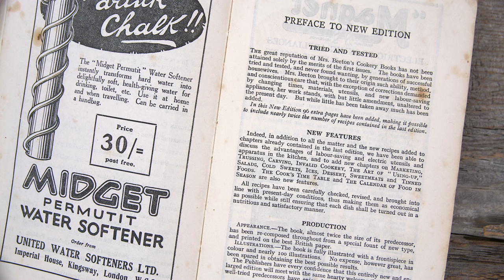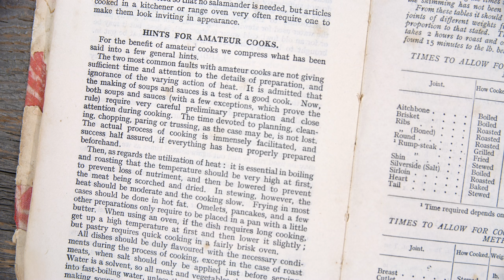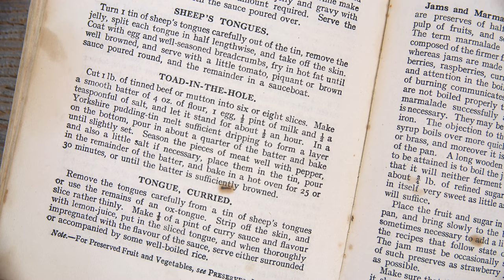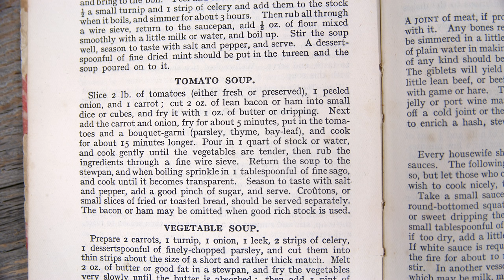Mrs Beeton's Tomato Soup Recipe - Old Cookbook Show - Glen And Friends Cooking - Soup Recipes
Mrs  Beeton's Tomato Soup Recipe - Old Cookbook Show - Glen And Friends Cooking
These old cookbooks are filled with great historic recipes and old cookbook recipes are a great way of tasting history, and connecting with the past. I love cooking history and making 100 year old recipes; the food history tells us so much about how people lived. Once again cooking with Glen, but this time a recipe that is just before the great depression.

Mrs  Beeton's Tomato Soup Recipe:
Slice 2 lb. of tomatoes (either fresh or preserved), 1 peeled onion, and 1 carrot; cut 2 oz. of lean bacon or ham into small dice or cubes, and fry it with 1 oz. of butter or dripping. Next add the carrot and onion, fry for about 5 minutes, put in the tomatoes and a bouquet-garni (parsley, thyme, bay leaf), and cook for about 15 minutes longer. Pour in 1 quart of stock or water, and cook gently until the vegetables are tender, then rub the ingredients through a fine wire sieve. Return the soup to the stew-an, and when boiling sprinkle in 1 tablespoonful of fine sago, and cook until it becomes transparent. Season to taste with salt and pepper, add a good pinch of sugar and serve. Croûtons, or small slices of fried or toasted bread, should be served separately. The bacon or ham may be omitted when good rich stock is used.

Glen & Friends Cooking,recipe,mrs beeton's book of household management,mrs beeton recipes,mrs beeton's all about cookery,how to make tomato soup with canned tomatoes,how to make tomato soup from scratch,how to make soup,Mrs Beeton's Tomato Soup Recipe,old cookbook show,old cookbook recipes,soup recipes,historic recipes,tomato soup recipe,historical recipes,old cookbooks,tasting history,food history,historical cooking,victorian recipes,cooking up history

welcome friends welcome back to the kitchen welcome back to sunday morning and the old cookbook show today we're going to do a recipe out of this old cookbook sent in by some viewers thank you very much for the books and it is mrs beaton's cookery new edition now i have no clue maybe a little bit of a clue but no real firm evidence of what year this was published somewhere between 1901 and 1927 and i'm thinking probably between the end of world war one and the beginning of the great depression and there's not it's not dated so a little bit about mrs beaton while i start on the recipe we're gonna make a tomato soup by the way is that uh mrs beaton her husband published a magazine and so in the late 1850s she started publishing stories in this magazine they were cookery stories they were they're stories about managing your household and recipes and all that sort of thing and at the end of the 1850s 1859 they started doing a serialized cookbook and by 1861 they published an actual cookbook and this publishing went on through the early 1860s until mrs beaton dies in 1865. her husband falls on hard financial times ends up selling the rights to the cookbook to another publisher the other publisher obfuscates the death of mrs beaton and continues on publishing and improving and increasing this cookbook treating mrs beaton as an actual person until they finally have to give up and say yes she's dead and at that point it really becomes a brand and so this cookbook was published over and over and over and over and brought up to date and the recipes have been improved and it was published in england it was published in australia the reversions published here in canada and it's become a very important cookery book for this time period